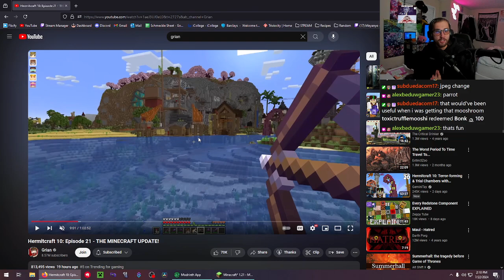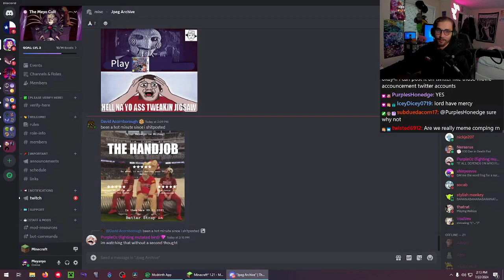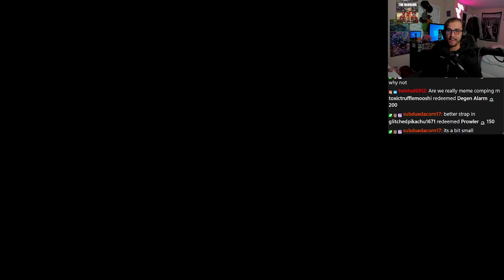CAN I LOCATE A TRIAL CHAMBER IN UNDER AN HOUR??? | FREE PUBLIC JAVA/BEDROCK SMP!!! | !SMP !DISCORD